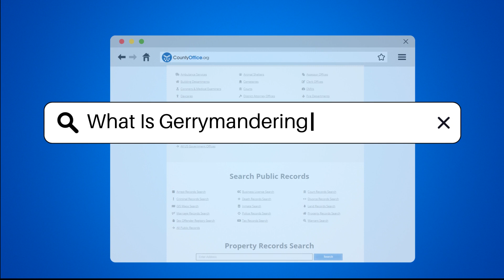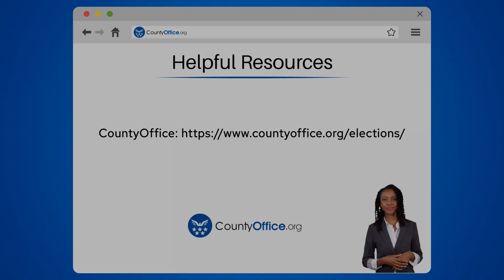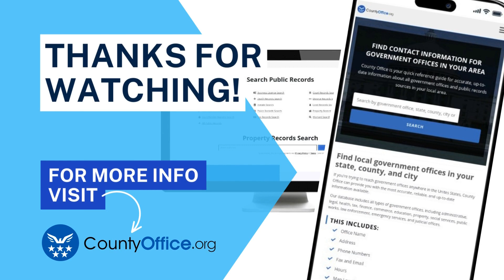What Is Gerrymandering in Michigan? - CountyOffice.org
What Is Gerrymandering in Michigan? In this enlightening video, we delve into the concept of gerrymandering in Michigan, exploring its historical significance and recent developments. Discover how Proposal 2 paved the way for an independent redistricting commission, reshaping the landscape of electoral district boundaries in the state. Learn about the commission's composition, criteria for map-drawing, and its commitment to transparency in the redistricting process. Witness the impact of Michigan's independent commission on creating fairer representation for all residents in the 2022 elections.